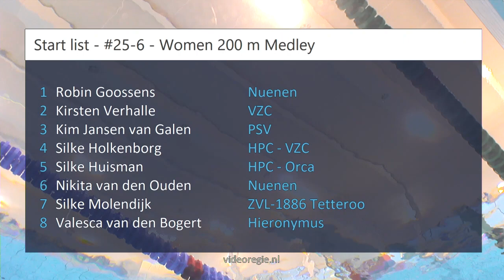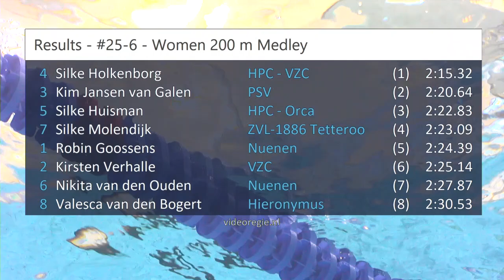#25-6 - Women 200 m Medley - ONK kb Den Haag | Zwemmen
ONK kb Den Haag - #25-6 - Women 200 m Medley